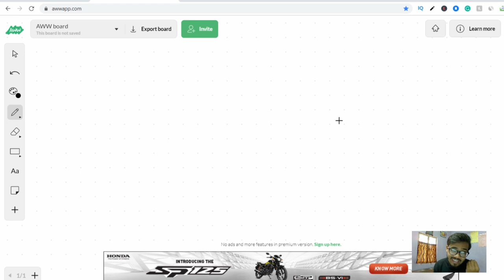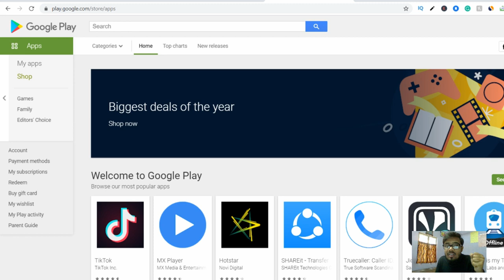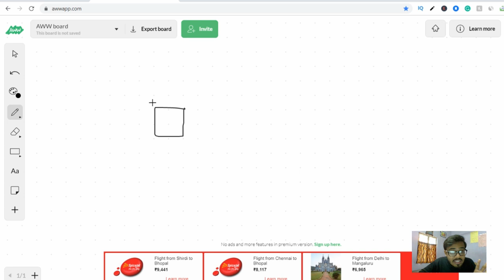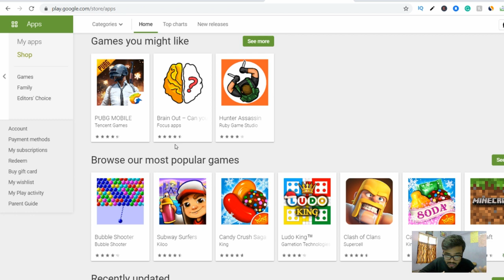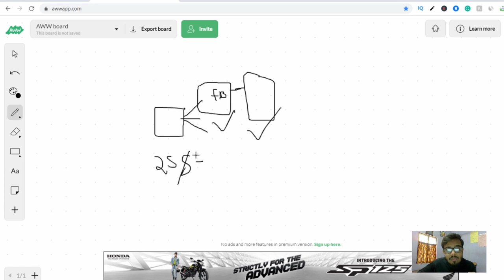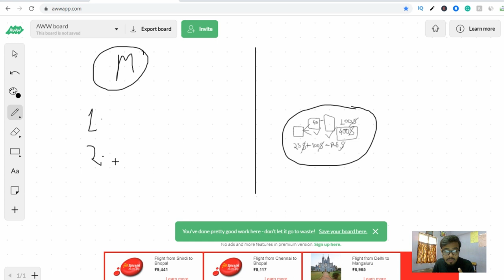Best Money Earning App strategy 2020 | Mobile Se Paise Kaise Kamaye | App bnao lakho kamao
Best Money Earning App strategy 2020 | Mobile Se Paise Kaise Kamaye | App bnao lakho kamao   | Touhid Ahmad

KEEP CONNECT
BE HAPPY.